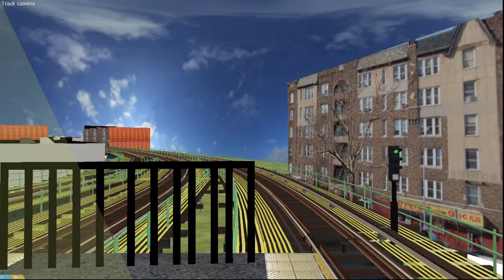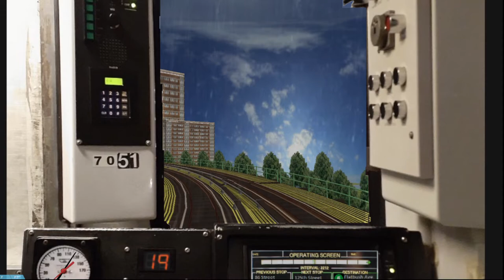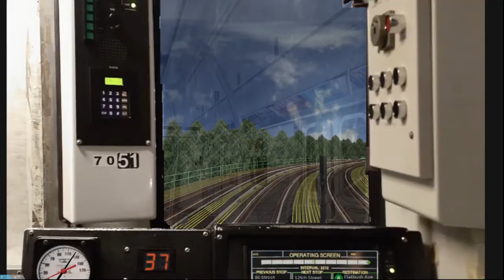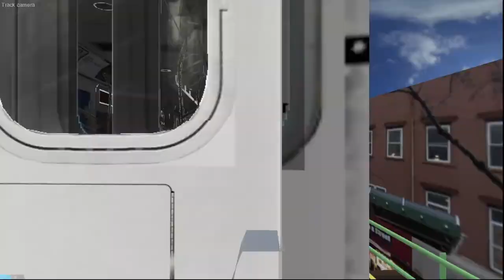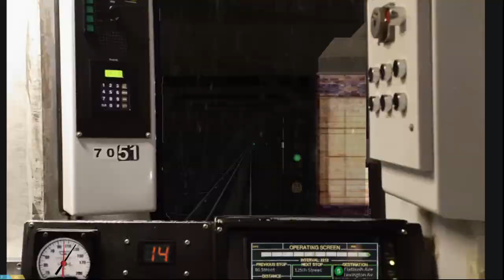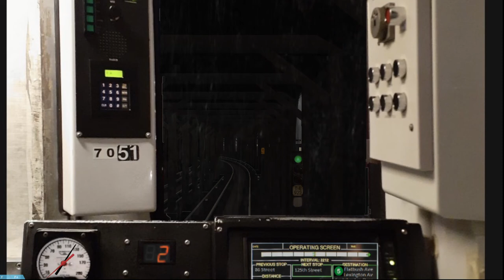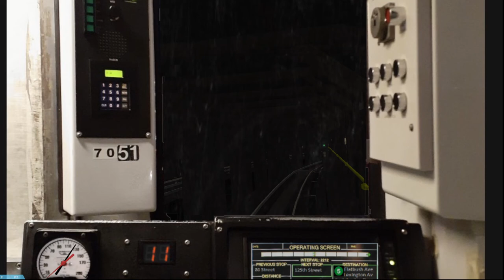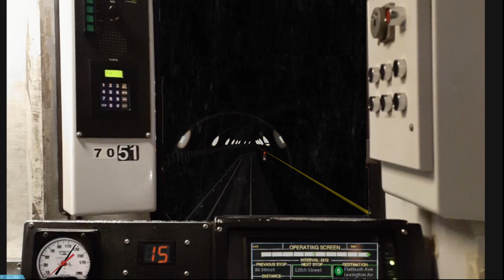OpenBVE HD: R142 (2) to Borough Hall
There isn't much here, I'm experiencing minor burnout but I'm pushing through for a bit

I don't feel obligated to continue a route if it is noticeably bad and released to the Public...

I can't really talk alot of crap since I haven't tried coding since I created a strobe light somehow via Route Viewer and make squares into fricking Triangles, but COME ON atleast do Textures better than this please. it isn't THAT hard

I'll have videos with Higher Quality Routes soon

Includes a WIP route by the guys on the Dev Team, and other stuff.

Have at it and prepare for the goods.